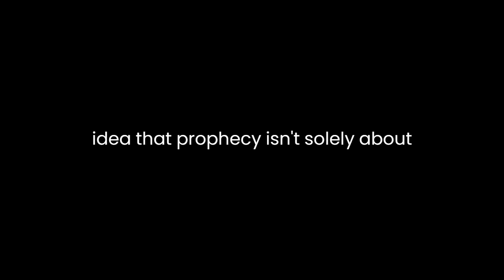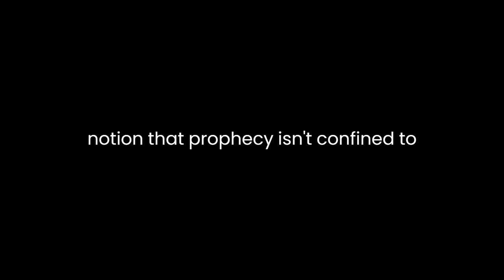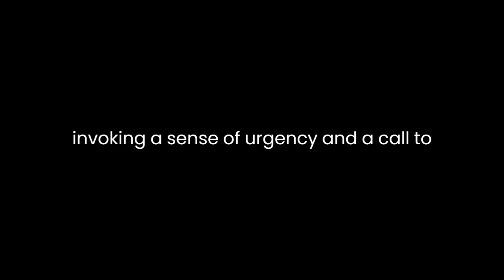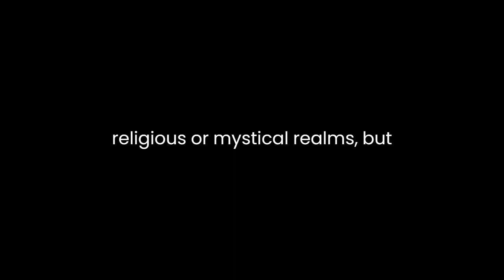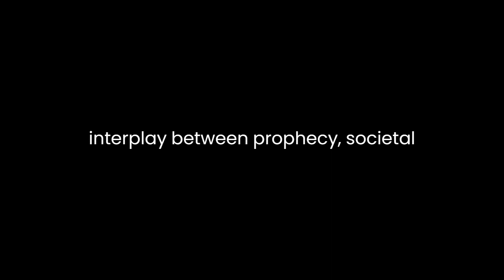"The Shape of Things to Come" By Greil Marcus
"The Shape of Things to Come: Prophecy and the American Voice" by Greil Marcus explores the concept of prophecy and its relationship with the American voice. Marcus delves into the idea of prophecy not as a prediction of the future, but as a reflection of the present and a means to shape the future. He navigates through various cultural facets, dissecting how prophecy intertwines with American identity, politics, and art.One of the central themes Marcus explores is the idea that prophecy isn't solely about foretelling events; rather, it's a manifestation of societal anxieties, desires, and aspirations. He contends that prophets are not soothsayers but interpreters of the cultural zeitgeist. Through examples from American history, literature, music, and politics, Marcus highlights how figures perceived as prophetic often articulate the prevailing concerns of their time.Moreover, Marcus scrutinizes the role of the American voice in prophecy. He posits that the American voice isn't singular; instead, it's a chorus comprising diverse perspectives and narratives. This multifaceted voice emerges through various mediums, such as literature, music, and activism. Marcus identifies instances where different voices converge to create a prophetic resonance, echoing the hopes and fears of a nation.Marcus delves into the notion that prophecy isn't confined to explicit declarations but can be found in art, literature, and cultural expressions. He dissects how works of fiction, music, and visual arts often serve as vessels for prophetic messages, conveying societal concerns and aspirations subtly. By analyzing these cultural artifacts, Marcus demonstrates how artists and creators become inadvertent prophets, shaping collective consciousness through their work.The author also scrutinizes the intersection of prophecy and politics in American society. He explores how political figures and movements adopt prophetic language and imagery to galvanize the public and further their agendas. Marcus evaluates instances where political rhetoric mirrors prophetic discourse, invoking a sense of urgency and a call to action among the populace.Furthermore, Marcus discusses the idea that prophecy isn't static; it evolves with time, adapting to new cultural landscapes. He examines how reinterpretations of past prophecies or cultural artifacts occur in different eras, resonating with contemporary concerns. This dynamic nature of prophecy reflects the malleability of the American voice, continuously shaping and reshaping its expressions.In essence, Marcus portrays prophecy as a dynamic force woven into the fabric of American culture. It isn't confined to religious or mystical realms but permeates through various facets of society. By analyzing literature, music, politics, and art, he showcases how prophecy functions as a reflection of societal anxieties, hopes, and collective aspirations. Through his exploration, Marcus illuminates the multifaceted nature of the American voice, showcasing its diversity and adaptability in shaping the present and future."The Shape of Things to Come: Prophecy and the American Voice" offers a thought-provoking analysis that challenges conventional notions of prophecy while shedding light on its pervasive influence within American culture. Marcus invites readers to contemplate the intricate interplay between prophecy, societal dynamics, and the multifaceted American voice, encouraging a deeper understanding of how these elements converge to shape the trajectory of a nation.